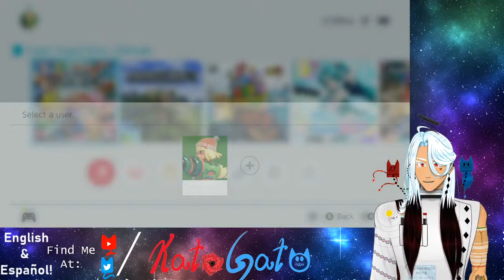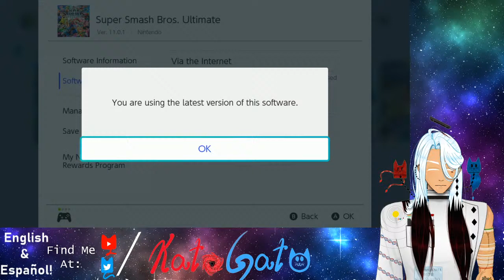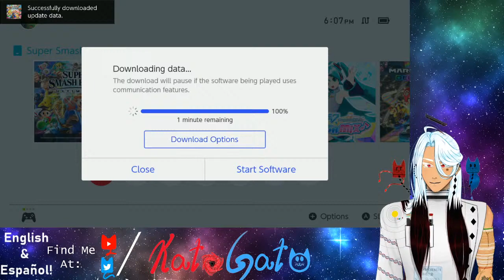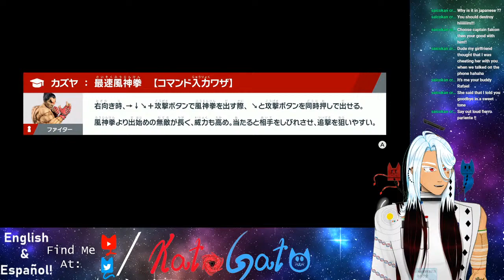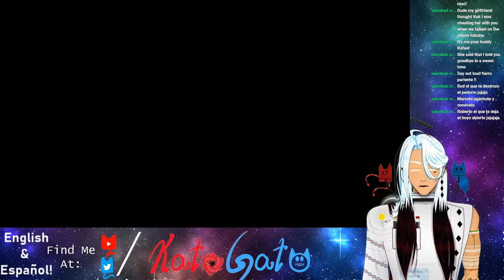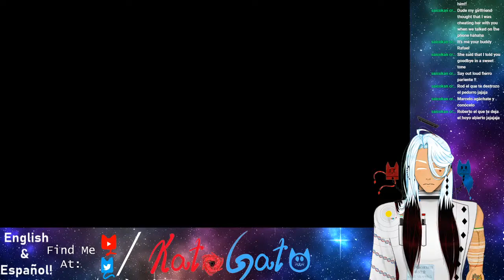[EXPERIMENT#10] Is Kazuya Busted? Pt.-2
Let's join Mr. Kato in his presentation of the latest Smash Bros Ultimate DLC: Kazuya from Tekken!!! Down Smash 2Framessssss